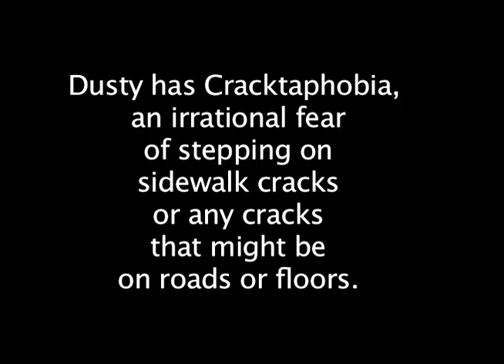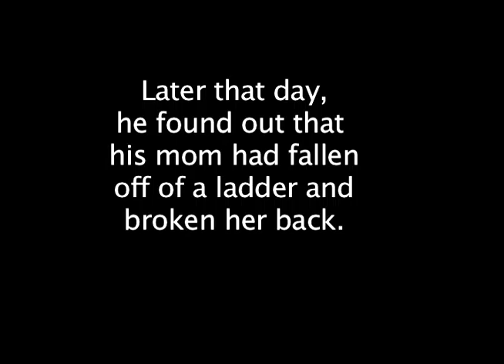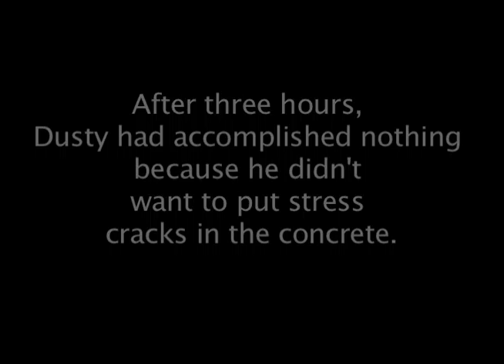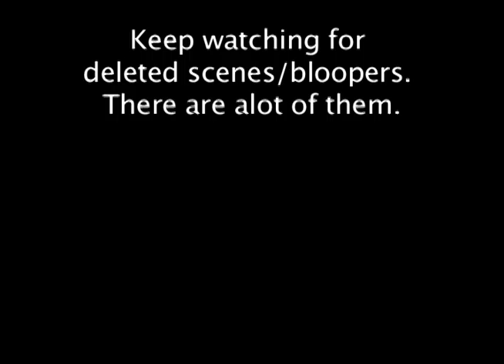The Story of Dusty Miller